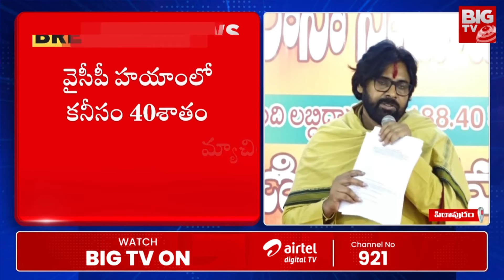పింఛన్లు ఇచ్చి కృతజ్ఞతలు చెబుదామని ఇన్ని రోజులు రాలేదు | Deputy CM Pawan Great Words | Pensions